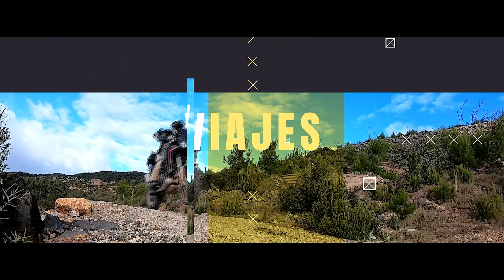En Busca del Dron PERDIDO 🚁 Moto Trail OffRoad ❄️Garrotxa - Ripollès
Hoy veremos una ruta en Moto Trail OffRoad que va de Castellfollit de la Roca dirección Espinavell. Durante la ruta tendremos que ir en Busca del Dron Perdido 😬
🔽Mostrar Más🔽

En la descripción de Wikiloc tenéis más detalles de la ruta 😉
Aquí os dejo el link de la ruta (Solamente realizado hasta la pista de Espinavell en el vídeo) :
🧥 Chaqueta REV'IT SAND 4
🧢Casco NEXX X.WED2
🧤 Guantes REV'IT SAND 4
🎥 Gopro 7
🎬 DJI Mavic Air 2
🧰 Kit reparapinchazos
🛠 Compresor AirMan
🔎 Retrovisores plegables
👓 Gafas 100% Racecraft
🥾 Botas Sidi Adventure 2 Gore-Tex
👜 Bolsa Kriega OS-12

A vosotros os cuesta lo mismo y yo me llevo un pequeñísimo porcentaje para hacer crecer el canal 😉

Hablo desde mi punto de vista, el de un usuario normal, que no es profesional ni probador de motos ! 😆
Espero que os guste y nos vemos en próximos motovlogs probando la yamahat7 en Off-Road !

Si quieres aportar tu opinión bienvenida será ! 😀